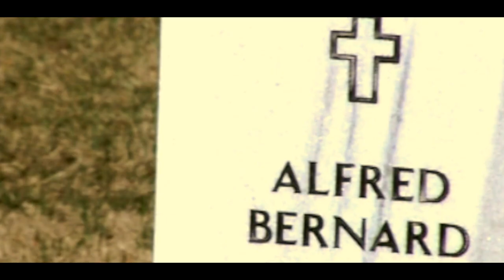Josh Doyle - Everyone's Alone OFFICIAL MUSIC VIDEO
Follow Josh Doyle on Twitter and 'Like' on Facebook -- Tour dates coming soon!

CREDITS:
Directed by Anthony Simpkins - Gems On VHS

This was filmed on a 40-year-old Super 8 camcorder and a 20-year-old MiniDV camcorder.

Music recorded by John Shanks (with no autotune) feat. Josh Doyle (guitar/vocals), Leland Sklar (bass), Matt Chamberlain (drums), Dean Parks (guitars), and Patrick Warren (keys).